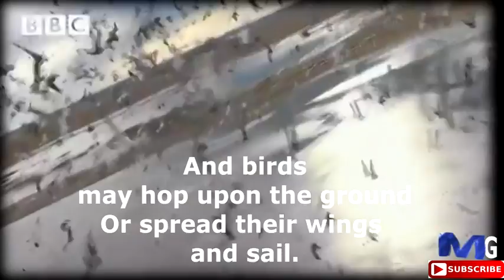How Creatures Move, Std. 5th.